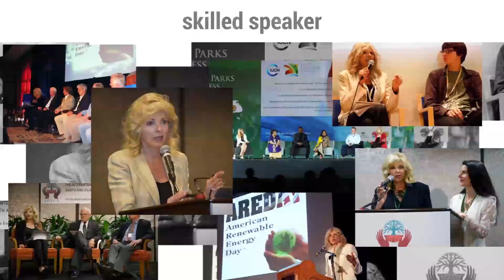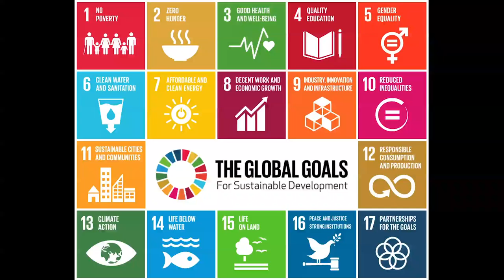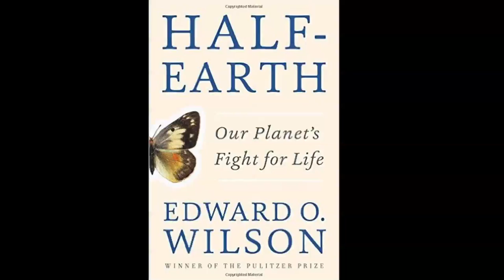Sally Ranney moderates "How Do We Get There From Here?" @ 2016 EWSS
2016 East West Sustainability Summit
Moderator: Sally Ranney
Panelists: MA Weihua Chairman, China Global Philanthropy Institute
Susan Packard ORR, Founder & CEO, Telosa Software
DANG Yanbao, Chairman, Ningxia Yan Bao Charity Foundation